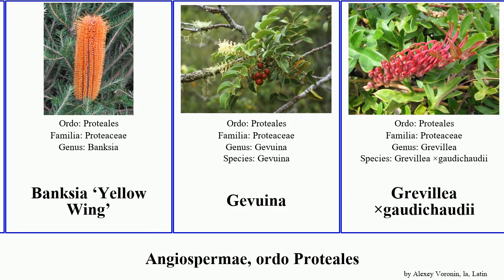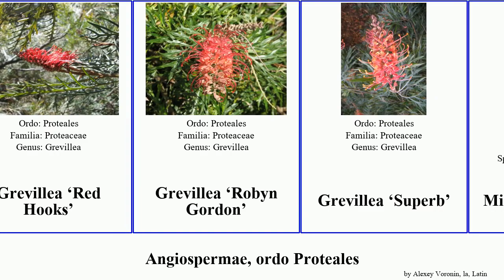Angiospermae, ordo Proteales grevillea banksia angiosperms cucullatus Candles Telecasted Gold Gem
Angiospermae ordo Proteales.
angiosperms of Order Proteales, language: la.

Adenanthos cunninghamii
Banksia solandrii
Banksia ‘Birthday Candles’
Banksia ‘Giant Candles’
Banksia ‘Lemon Glow’
Banksia ‘Pygmy Possum’
Banksia ‘Roller Coaster’
Banksia ‘Stumpy Gold’
Banksia ‘Yellow Wing’
Gevuina
Grevillea ×gaudichaudii
Grevillea ‘Mason’s Hybrid’
Grevillea ‘Moonlight’
Grevillea ‘Peaches and Cream’
Grevillea ‘Poorinda Queen’
Grevillea ‘Honey Gem’
Grevillea ‘Molly’
Grevillea ‘Orange Marmalade’
Grevillea ‘Red Hooks’
Grevillea ‘Robyn Gordon’
Grevillea ‘Superb’
Mimetes cucullatus
Protea amundii